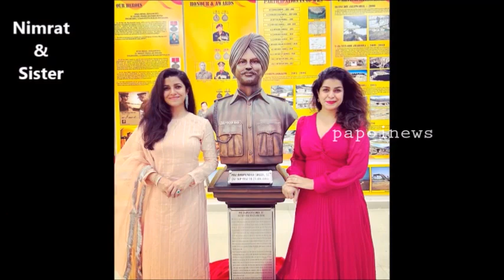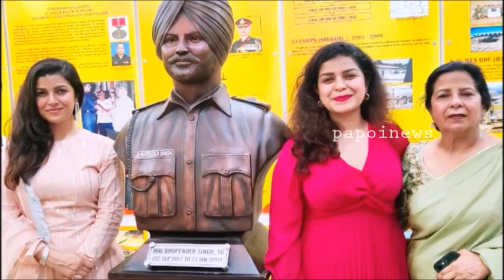Nimrat Kaur Biography